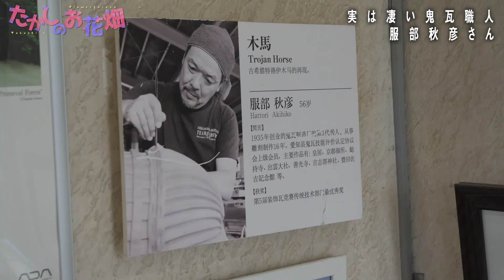アクアリウムの土台を瓦職人に依頼！２ヶ月かけて制作した桃源郷はいかに!?＃6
アクアリウムの土台を瓦職人に依頼！２ヶ月かけて制作した桃源郷はいかに!?２ヶ月ほど前から瓦職人の方にアクアリウムの土台を依頼してました！

まぁ何回も何回も相談させてもらっちゃってごめんなさいね
細かいとことまで色々要求しちゃったわww

自分のデザインしたものを形にしてくださって感動想像以上のものができてもう本当に満足だわ！

これが焼かれたらまぁ〜いい色になってかっこよくなる予感しかしないのよ…
服部さん！岸下店長！ありがとうございまぁす！^_^

【お邪魔したアクアリウムのお店】
▼AquaRevue（アクアレビュー）

【お邪魔した鬼瓦屋さん】
鬼瓦製造販売　鬼十
愛知県高浜市稗田町四丁目5-27

たかしのSNSはこちら

お花屋さんのSNSはこちら

店舗情報
POSE.f
〒460-0003 愛知県名古屋市中区錦３丁目13-10シャイン錦ビル1F
オンラインでお花を購入できます。

Cafe bar 貴の花
〒460-0003 愛知県名古屋市中区錦３丁目９−１４ 日東錦ビル８F

今後やってほしい企画やリクエストなどがあればコメント欄でどんどん教えてくださいねっ！